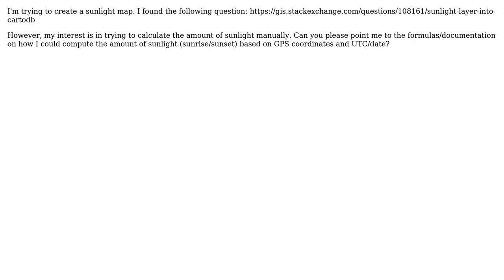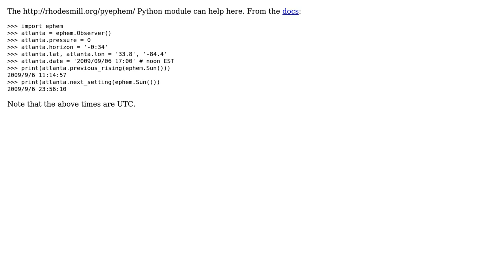GIS: Sunlight based on GPS coordinates and UTC+date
With thanks & praise to God, and with thanks to the many people who have made this project possible! | Content (except music & images) licensed under CC BY-SA | Music | Images & others | With thanks to user econ user Chad Cooper and the Stack Exchange Network Trademarks are property of their respective owners. You are responsible for your own actions.